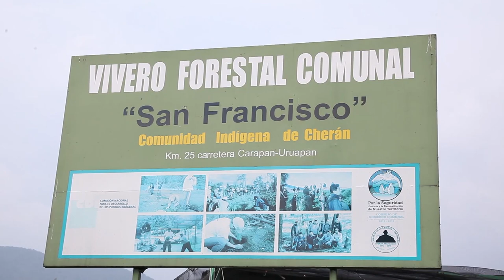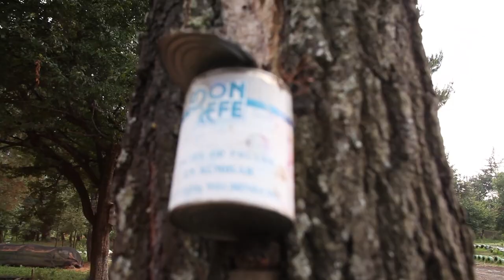Cheran reforestando sus bosques - vivero comunal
En cuatro años llevamos 800 hectáreas y 10 millones de  arboles reforestados